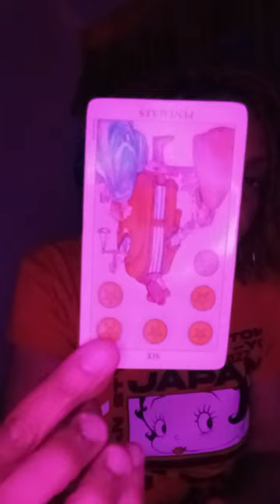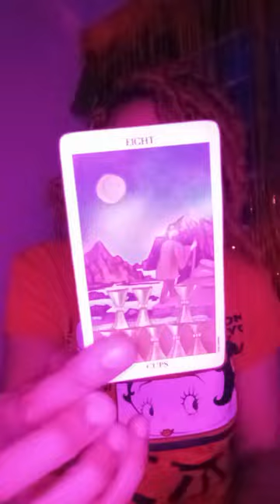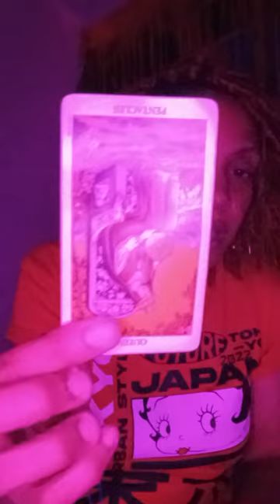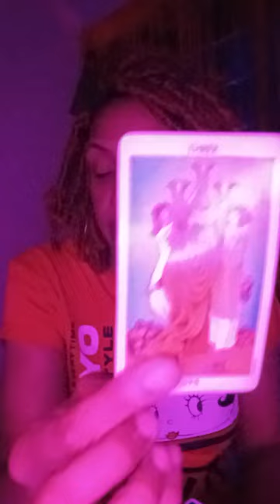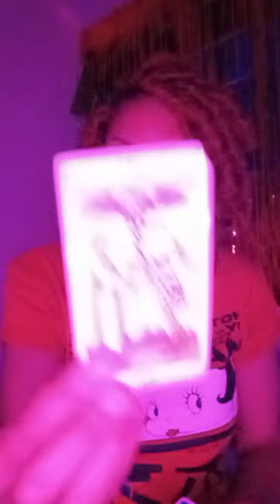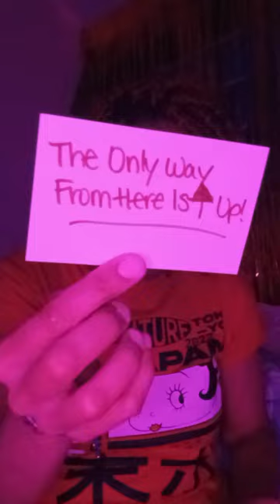♊Gemini 💎💕: The Next 24 💅💞 We Got Condo's In These Bishes Head‼️